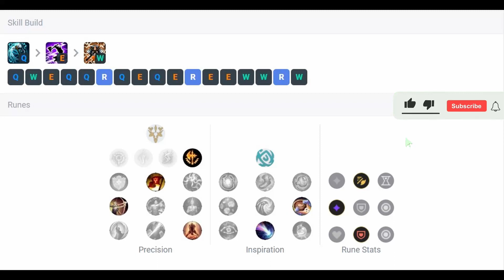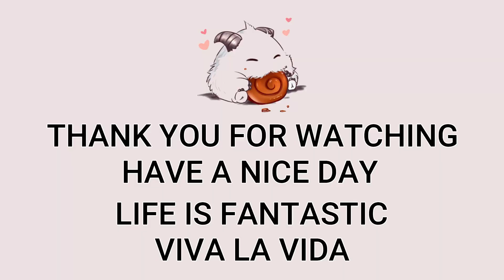Olaf Top VS Elise | Patch 13.1